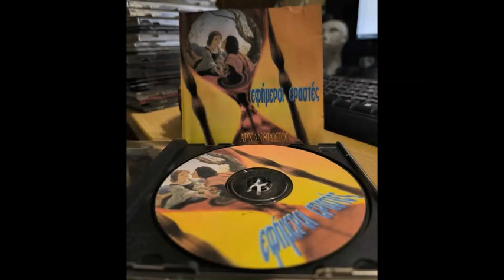04 Άλλη μια κούπα - Αρχάνθρωποι